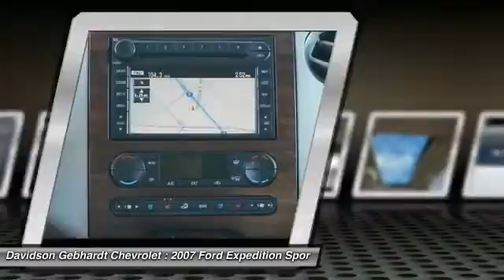2007 Ford Expedition Loveland CO C3415A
Hey! This is luxury cruising at its best! Our Expedition is first and foremost a truck with all the ruggedness and hauling capacity intact  but Ford took great pains to disguise that fact when you are riding in it. Under the hood sits a 5.4L V8 powering out 300hp. Paired with a 6-Speed automatic  this 4x4 beauty is a beast on the road  too!  This is the Limited trim that comes very well equipped with luxuries. Take a look at the feature list; it seems endless with all the amenities you would expect in a luxury vehicle  as well as the safety equipment you would anticipate. Comfort...ease...luxury...all in a rugged vehicle. ALL discounted internet prices include our $399 Dealer Fee according to Colorado Law. Contact Davidson-Gebhardt Chevrolet for additional information and possible discounts.